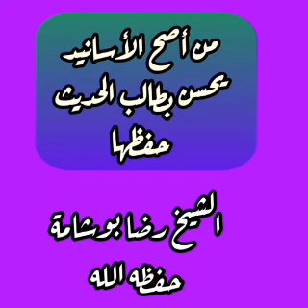من أصح الأسانيد